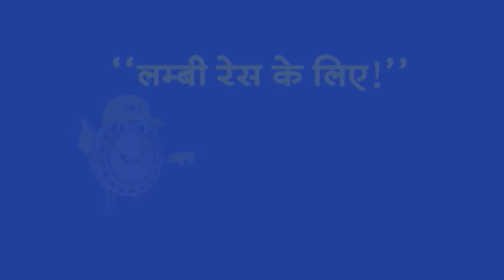Top Headlines: 6:30 AM की बड़ी खबरें | Champai Soren | Jharkhand New CM | Jharkhand News